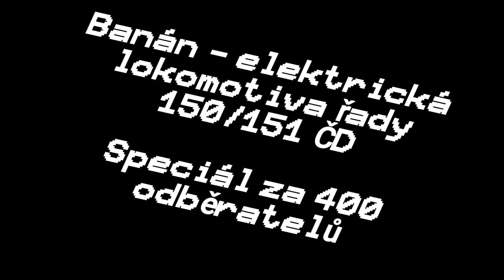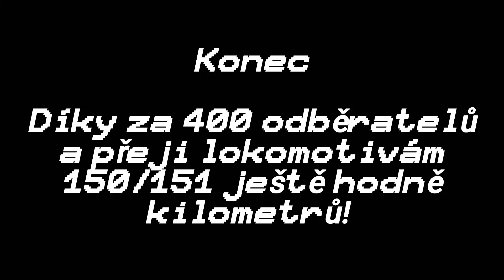BANÁN - Elektrická lokomotiva řady 150/151 ČD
Moc vám všem děkuji za překročení této skvělé hranice. Vážím si toho.

Sestřih Banánů řady 150/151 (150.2 po rekonstrukci) - tyto lokomotivy v ČR pomalu ale jistě končí. Zejména řada 150, která se stává unikátem. Řada 151 je pořád v plném počtu, ale na konci roku 2024 je smete jako řadu 150 systém ETCS. Těchto lokomotiv je velká škoda. Užijte si video!

PS: Ano, říkám tomu Banán... :)